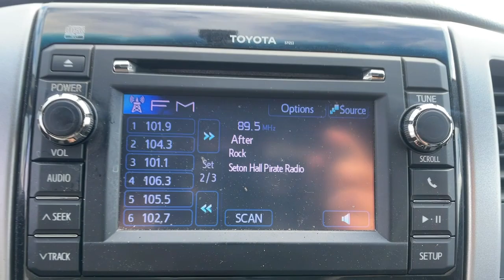2013 Toyota Tacoma Staten Island, Jersey City, Bayonne, Woodbridge, Old Bridge, NY 114109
Silver Streak Metallic Used 2013 Toyota Tacoma Base  available in Staten Island, New York at Dana Ford. Servicing the Jersey City, Bayonne, Woodbridge, Old Bridge, New York area.

Dana Ford
266 West Service Rd